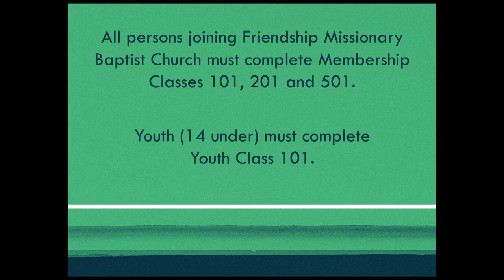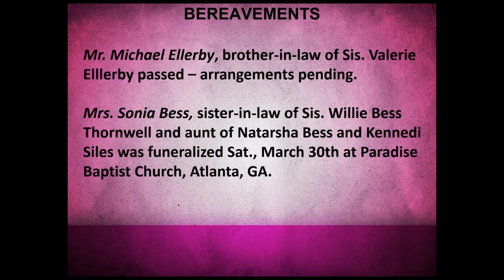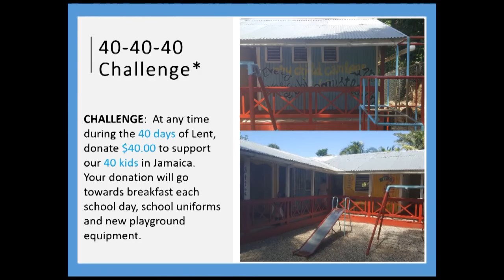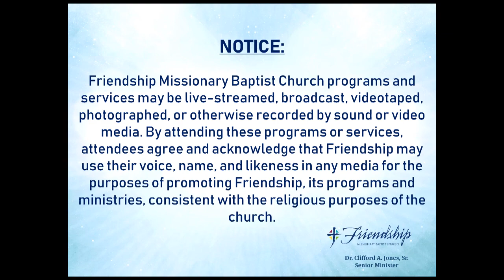April 07, 2019 - WEEKLY ANNOUNCEMENTS - Friendship Missionary Baptist Church Charlotte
GET CONNECTED with FMBC

FriendshipCharlotte.org

FaceBook.com/FMBCNC

Be Blessed!
Help start the conversation! Use our new hashtags when you talk about friendship!

Dr Clifford A Jones Sr Friendship Missionary Baptist Church Charlotte NC